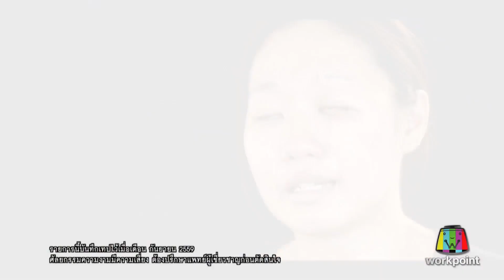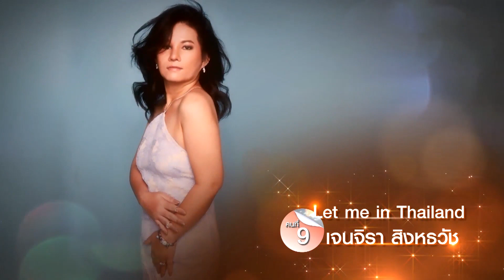LET ME IN THAILAND SEASON2 | Ep.07 สาวที่สูญเสียเพราะอุบัติเหตุ | 17 ธ.ค. 59 Full HD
รายการ LET ME IN THAILAND SEASON 3 BIG CHANGE
ออกอากาศทุกวันอังคาร เวลา 20.15 น.